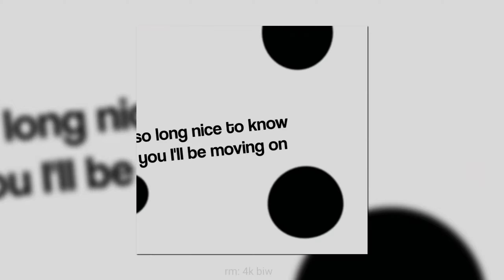TEK IT - Uniyll [only xml]